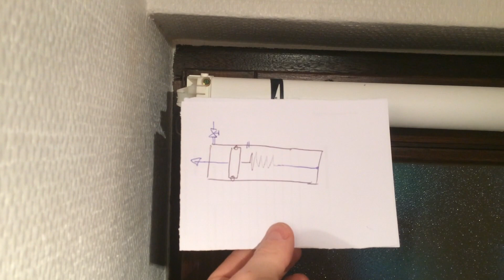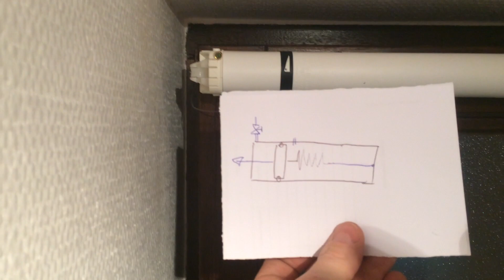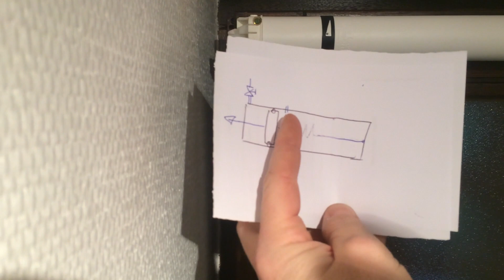Winflip erklärt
Wie funktioniert der automatische Fensterschließer von Winflip Was kann getan werden wenn das Fenster sofort schließt und keine einstellbare Öffnungszeit hat.